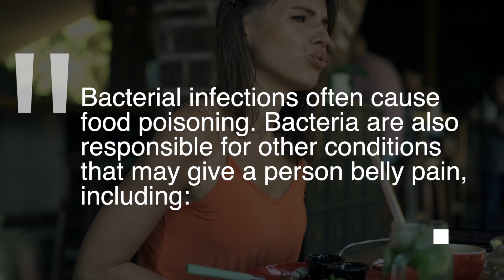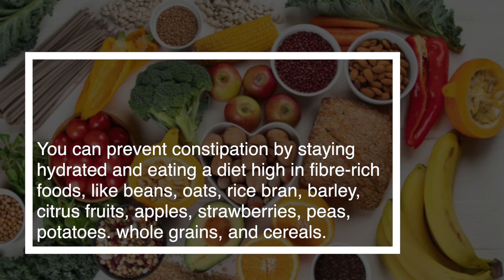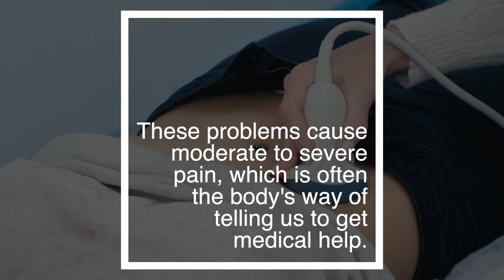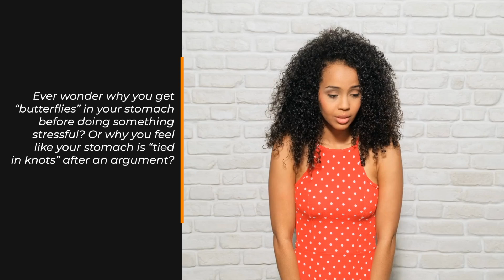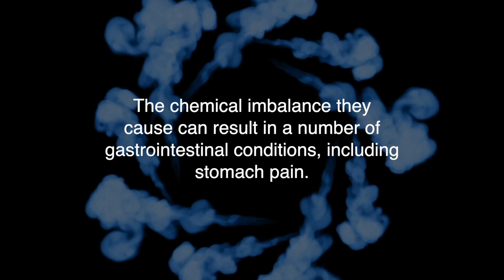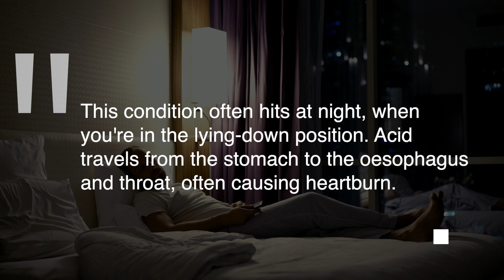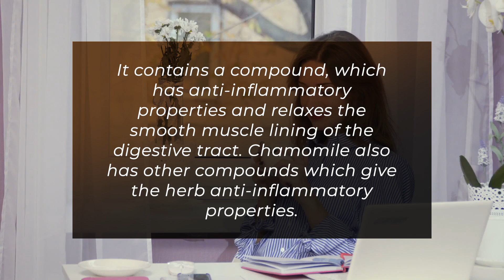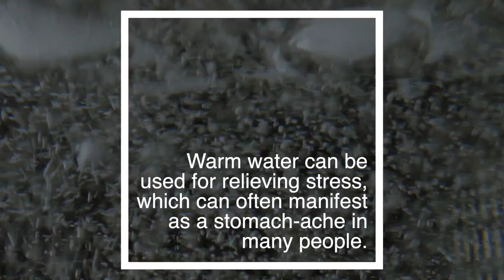WHY DOES MY STOMACH HURT ?? | Abdominal Pain Causes | Natural Cures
Pain is the body's way of signalling that something isn’t right. Stomach pain alerts us to something that's happening inside us that we might not know about otherwise.
Some reasons for stomach pain are obvious, like when someone gets hit in the gut or eats spoiled food. Oher times, it might be hard to figure out. With so many organs in the abdomen, different problems can have similar symptoms.
1. Infections
When bacteria or viruses get into a person's digestive system, the body reacts by trying to rid itself of the infection, often through vomiting or diarrhea.
Bacterial infections often cause food poisoning. Bacteria are also responsible for other conditions that may give a person belly pain, including:
• Pneumonia, which inflames the air sacs in one or both lungs, and can also cause a cough with phlegm or pus, fever, chills, and difficulty breathing.
• Urinary tract infections, characterised by pelvic pain, increased urge to urinate, pain or a burning sensation with urination, and blood in the urine.
• Strep throat, which can make your throat feel sore and scratchy, and may cause stomach pain if the inflammation spreads.
• Sexually transmitted diseases, like gonorrhoea and chlamydia which can also cause skin rashes, weight loss, painful urination, and flu-like symptoms.
Viruses, another type of infection, are the leading cause of "stomach flu," or gastroenteritis. Bacteria and viruses both can pass easily from person to person. To avoid them, be sure to wash your hands well and often, and don't share cups, straws, or utensils with others.
2. Constipation
Constipation is one of the biggest triggers for belly pain. People can get constipated if their diet doesn't include enough fluids and fibre. When you’re constipated, you might find it difficult to go to the toilet, which can leave you feeling “backed up”, with symptoms of bloating, stomach-ache, loss of appetite, gas, and nausea.
You can prevent constipation by staying hydrated and eating a diet high in fibre-rich foods, like beans, oats, rice bran, barley, citrus fruits, apples, strawberries, peas, potatoes. whole grains, and cereals. Exercising frequently and avoiding processed, low-fibre foods should also help you to avoid constipation in the long run.
3. Irritation and Inflammation
When one of the body's internal organs is irritated or swollen, that can bring on stomach pain. You may experience pain from problems such as:
• Appendicitis, a condition in which the appendix becomes inflamed and filled with pus.
• Ulcers, caused by digestive acids that eat away at the tissues that line the stomach.
• Irritable bowel syndrome, a common disorder of the large intestine that causes cramping, abdominal pain, bloating, gas, and diarrhea or constipation, or both.
• Inflammatory bowel disease, which is an umbrella term used to describe disorders that involve chronic inflammation of your digestive tract.
These problems cause moderate to severe pain, which is often the body's way of telling us to get medical help. If you think your stomach-ache is a sign of something more serious, you should visit your doctor as soon as possible.
4. Food Reactions
Food reactions can be more than eating too much or basic indigestion. When people can't digest certain foods, it’s known as a food intolerance. Lactose intolerance, for example, causes stomach pain when someone eats milk products. If you notice pain or other symptoms like gas, bloating, or diarrhea after eating certain foods, make an appointment to see your doctor.
Your doctor will advise that you avoid eating these foods in the future, as they will likely cause a flare-up when you include them in your diet, making you feel really ill.
Conditions like celiac disease, a reaction to proteins in some grains, or food allergies, like peanut allergy, are different from food intolerance. They involve immune system reactions that can actually harm the body beyond causing a temporary reaction.
Someone who has a true food allergy should always avoid that food. They may experience life-threatening complications if they accidently consume a food they’re allergic to.
5. Reproductive Problems
The digestive system isn't the only cause of belly aches. Menstrual cramps are a common cause of pain in the reproductive organs. Infections in the reproductive system, like pelvic inflammatory disease or other STDs, also can cause belly pain in girls.
Women often feel nausea during pregnancy, so if you have common morning sickness symptoms, you might want to look into buying a pregnancy test to stay on the safe side. Birth control isn’t always effective, and a pregnancy can happen even when you were trying to avoid one.
6. Anatomical Problems